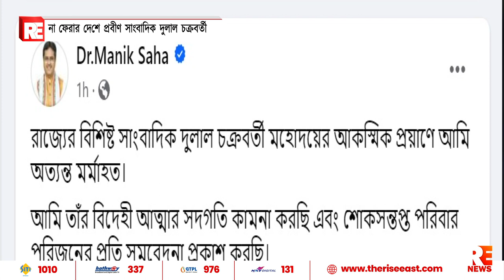না ফেরার দেশে প্রবীণ সাংবাদিক দুলাল চক্রবর্তী